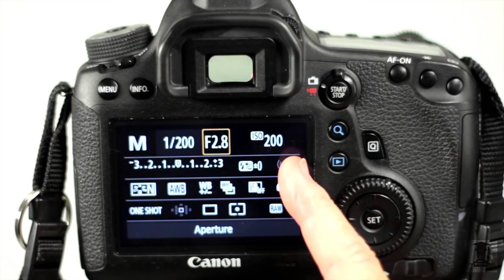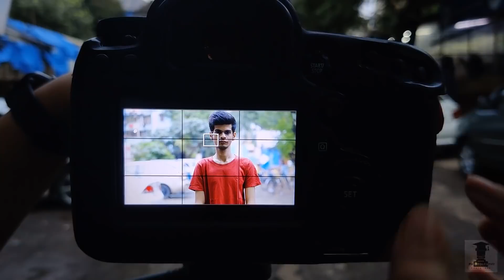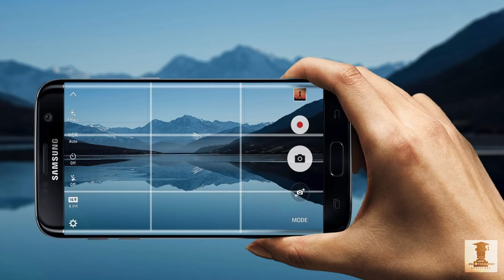COMPOSITION in Photography |TOP Rules of Framing | Take PROFESSIONAL STORYTELLING in just one video!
Composition is the frame that you capture in order to create a photo which is worth 1000 words. In this video we have explained the top rules of photography composition that you can apply in order to capture best photos.
So rule of thirds, leading lines, negative spacing ,using colors and patterns in photography and more like this rules are explained and quite easily has been explained in order to make your photos look professional.
You will feel that just in this video you will learn that how can you actually frame photos rightly  beacuse that is what makes a professioanl photographer differ froma amatuer photographer.
We have made a basic photography course which we have linked in the video can check where in you learn all the camera settings.
But this video is made in order to capture the art of composing best photos.
If you wish to tell stories through photos just watch this composition rules to make your photography skills level up!

In order to inquire for the course contact :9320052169